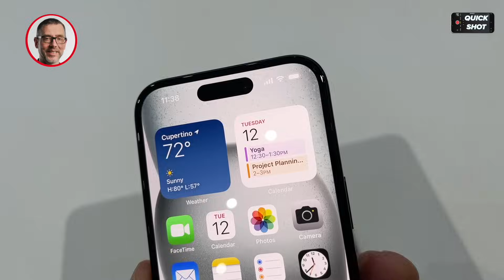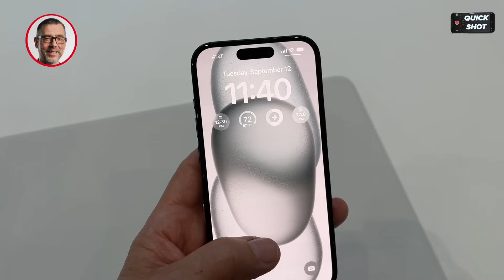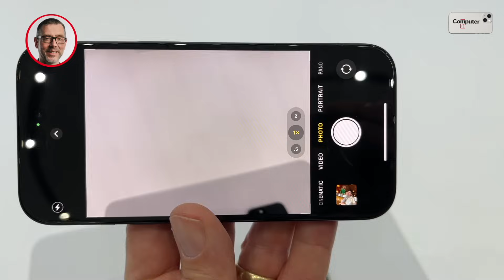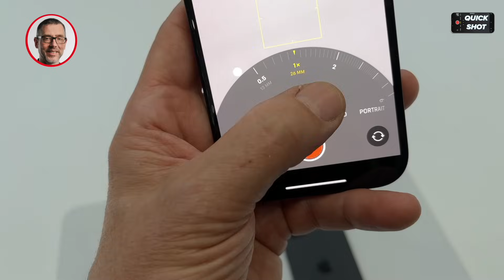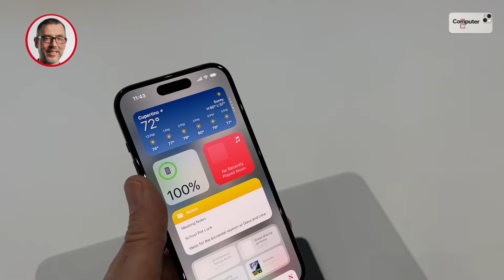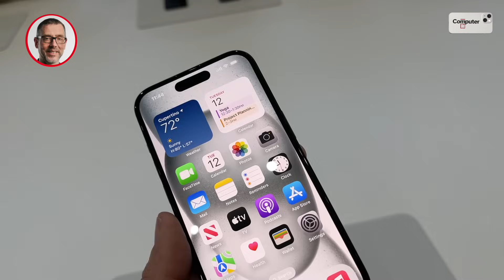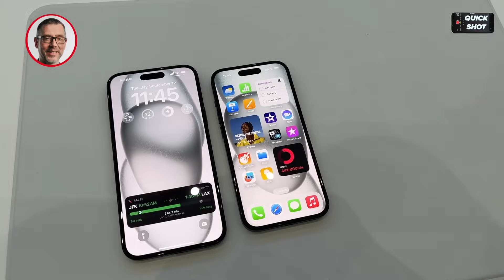iPhone 15 & iPhone 15 Plus im Hands-on: Die neuen Apple-Phones ausprobiert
Apple hat das neue iPhone 15 vorgestellt. COMPUTER BILD war vor Ort und konnte erste Eindrücke vom 15er-Modell und der größeren Plus-Variante sammeln. Das Hands-on.